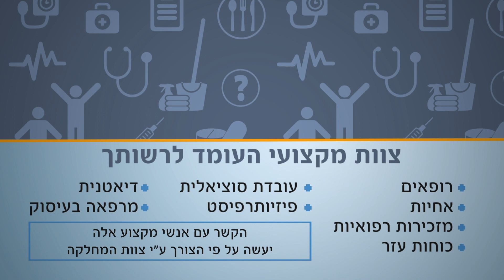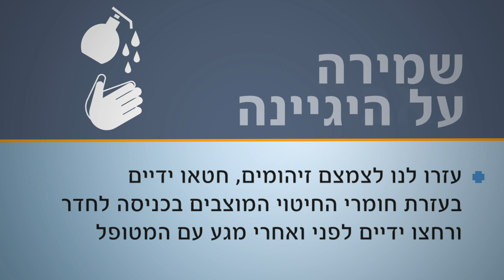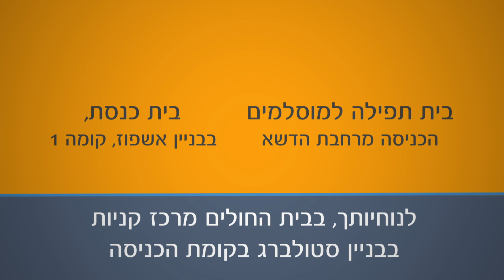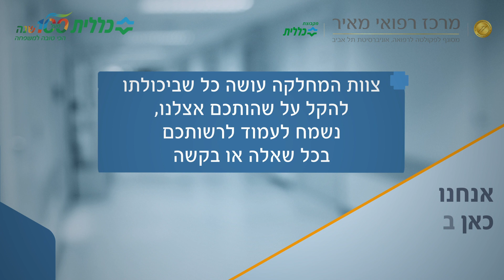מידע למטופל - מחלקה פנימית א'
כל מה שחשוב לדעת לקראת האשפוז במחלקה.
רפואה שלמה, יחידת השירות וחווית המטופל במרכז רפואי מאיר.